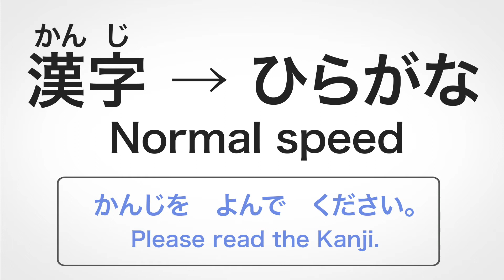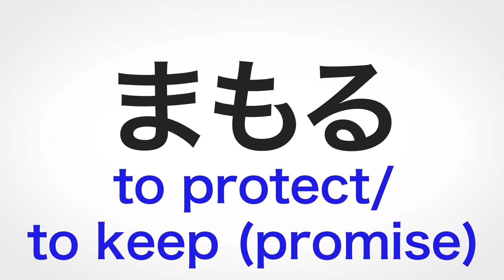【JLPT N3】Kanji Training Day7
Today’s kanji list is below.
お湯
氷
お茶
冷水
飛行機
返事
砂糖
返す
量
卵
牛乳
発表
代表
小麦粉
留守番
部屋
数学
数える
守備
守る

Please comment if you have a request!